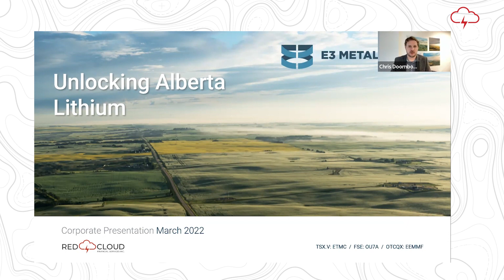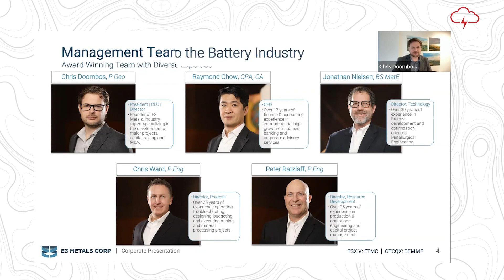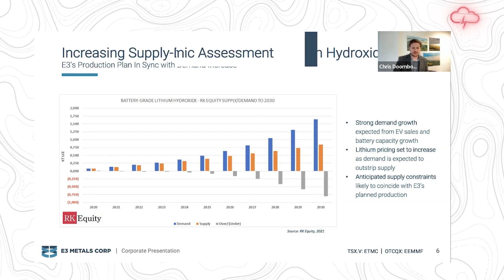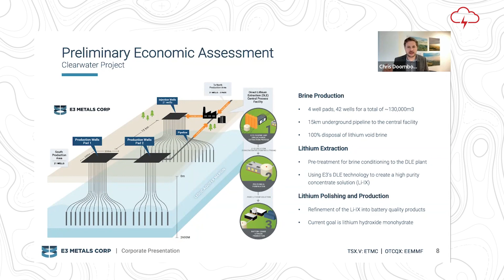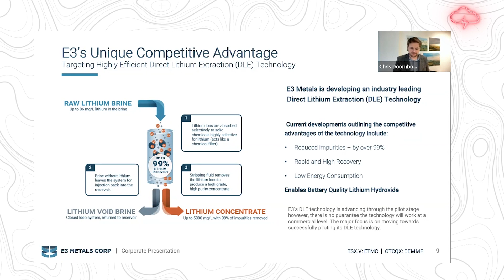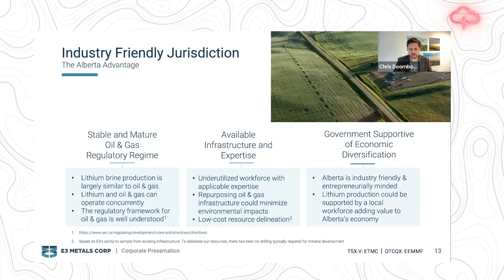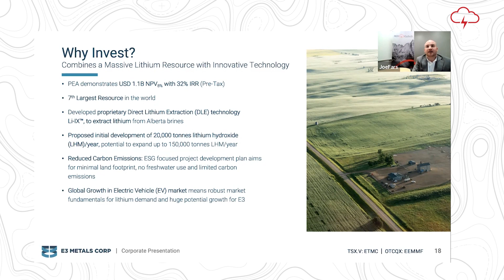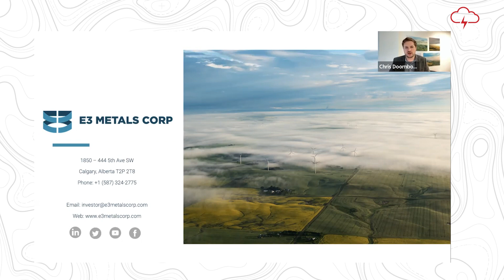E3 Metals Corp - Red Cloud 2022 Pre-PDAC Mining Showcase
Red Cloud Financial Services Presents Pre-PDAC 2022 Mining Showcase. Chris Doornbos, President and CEO, E3 Metals presents a company update. Edited by Red Cloud Media.